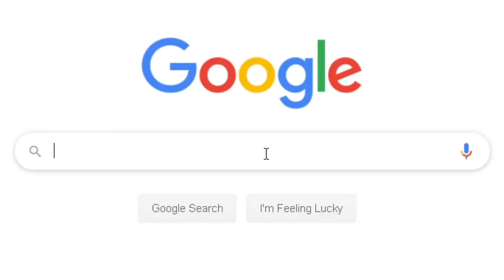Christmas Luck! | Minecraft Surviving with Hobbit #13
G'day Everyone!

Today, we venture into the Nether to try and find some blaze rods, and end up getting very lucky with some of the stuff that we find in the process!
Also, I rather amusingly recorded this the day 1.15 came out and didn't realize that it had been released, so this episode is in 1.14. Next episode will hopefully be in 1.15, provided I remember to switch versions XD.

- Hat Hobbit